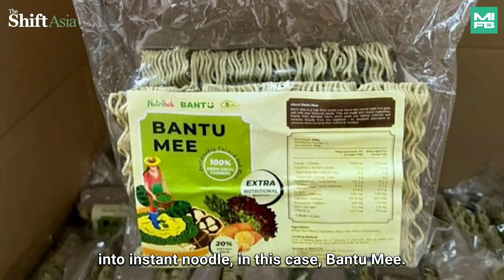MIFB Podcast Ep 6 - How 'Ugly' Produce is Transforming the F&B Industry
MIFB Podcast Episode 6 with @theshiftasia is NOW LIVE!

Topic: Turning Imperfections into Impact: How 'Ugly' Produce is Transforming the Food & Beverage Industry with Hailey Yong, CEO of TUG Gelato By Unusual Greens

Food waste is a global issue, with up to 50% of fruits and vegetables lost along the chain and 14% of food lost post-harvest.

Back by popular demand, Hailey, CEO of TUG Gelato returns to MIFB to share how she turns 'ugly' fruits and vegetables into sustainable delights.